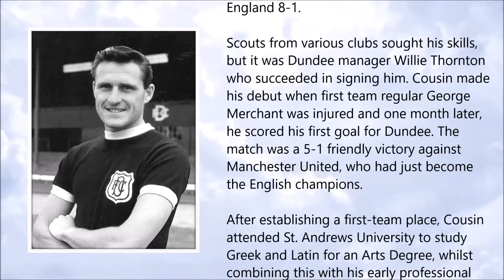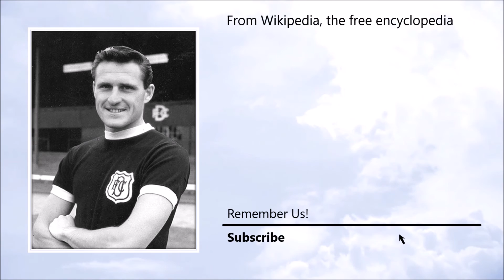Alan Cousin ● A Simple Tribute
Alan Cousin (7 March 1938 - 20 September 2016)